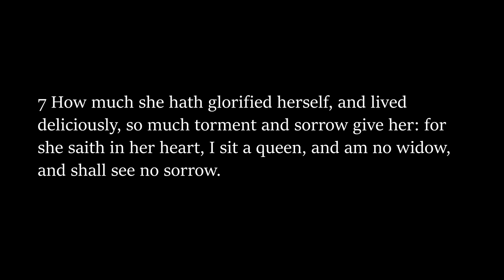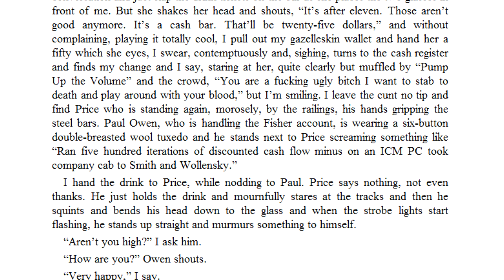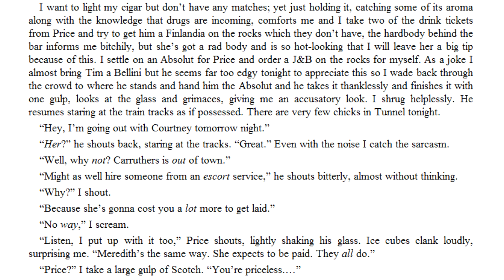Becoming Nothing, The "American Psycho"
This video is an analysis on the novel and movie adaption of "American Psycho" by Bret Easton Ellis, though focuses foremost on the novel. It will contain spoilers for both versions as well as cover subjects around violence, murder and sexual abuse which some may find disturbing.

Scriptwriter: FuchsiaFree
Video Editing & Narration: jitterbug

Music used in this video:

Elegy - De Wolfe
9 Fantasias à 3: No. 8, - London Baroque
Most Night - Pathologic OST
Ghost City - S.T.A.L.K.E.R. Clear Sky OST